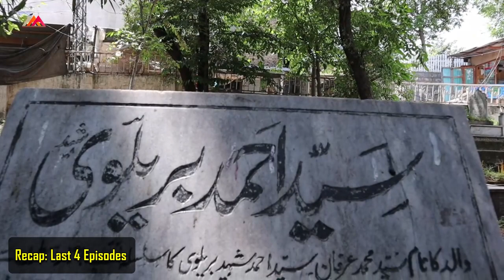Trip to Naran,kaghan | Saif-ul-Muluk Lake |Ep#5| Travel guides| Resort | Travel Pakistan |Atta butt.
Saiful Muluk is a mountainous lake located at the northern end of the Kaghan Valley, near the town of Naran in the Saiful Muluk National Park. At an elevation of 3,224 m (10,578 feet) above sea level, the lake is located above the tree line, and is one of the highest lakes in Pakistan.
Atta butt
About
Traveler,

I always try to keep a positive attitude and a smile on my face, and to prove how much I like my job.
I try to be cheerful help, the people around me feel welcome.